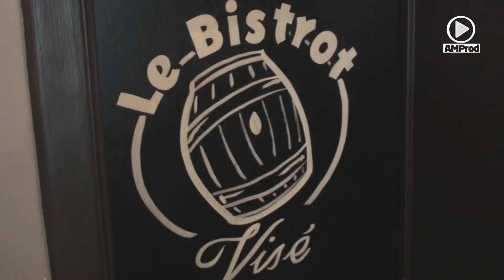Le Bistrot Visé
Il est l'un des plus anciens établissements Horeca de Visé, Le Bistrot est bien connu pour le dynamisme de son équipe et ses soirées animée.

Dans un cadre spécifique adapté par Dominique Budin, qui en est le patron depuis 2000, Le Bistrot Visé est rarement à court d'idées. Des retransmissions sportives sur grands écrans aux soirées-concerts, Le Bistrot Visé sait quoi faire pour animer ses lieux et faire vivre vos soirées. Vos temps libres, vous pourrez les passer à l'intérieur, mais aussi sur la terrasse, qui permet à la vingtaine de personnes qui peut y prendre place d'avoir une vue directe sur le cœur de Visé.

Soucieux d'offrir le service le plus complet possible à sa clientèle, Le Bistrot Visé propose aussi une petite carte essentiellement composée de petite restauration (croque-monsieur, spaghetti...). Et pour les adeptes des jeux, Le Bistrot a également tout prévu.

Convivial, amical, toujours très animé et bercé en permanence par une musique qui s'adapte en fonction de la clientèle et des circonstances, Le Bistrot Visé est depuis toujours un endroit incontournable pour les jeunes de Visé et la région.